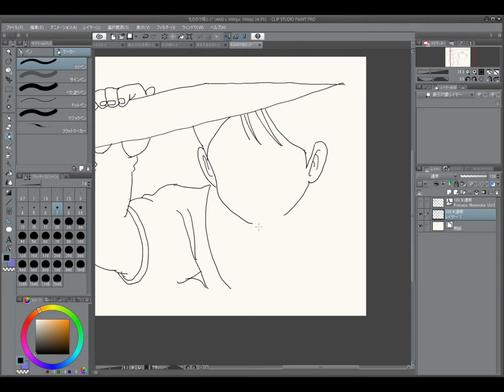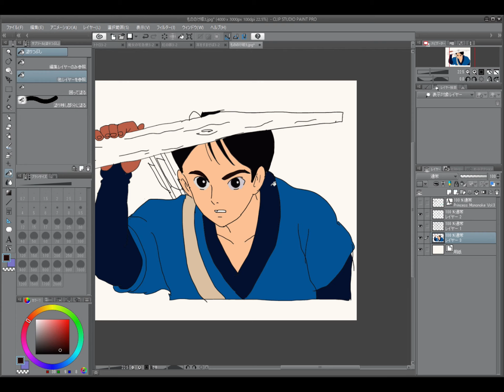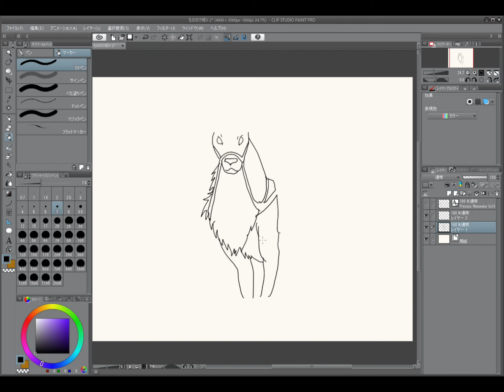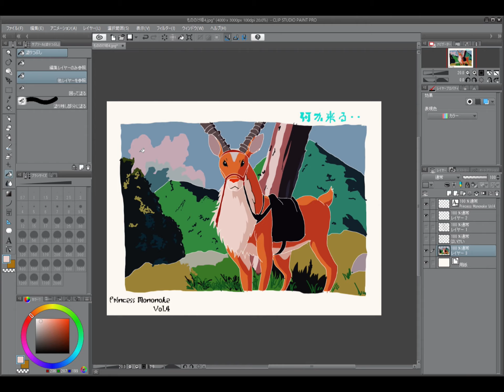もののけ姫 Princess Mononoke No.3～4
スタジオジブリ主要作品を全シーン描いて、ジブリへの愛を証明します。
I love ghibli!!